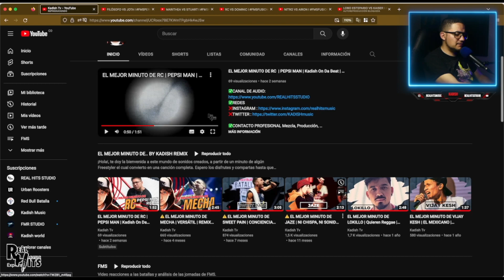STUART CON ESTE INCREMENTA CON MARITHEA DEMUESTRA PORQUE ES DE MIS FAVORITOS. 🤯